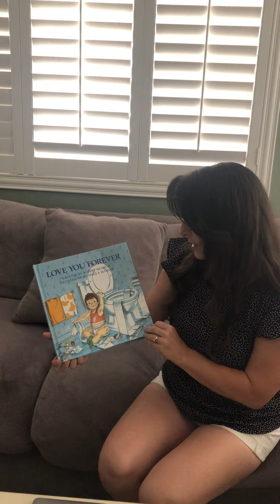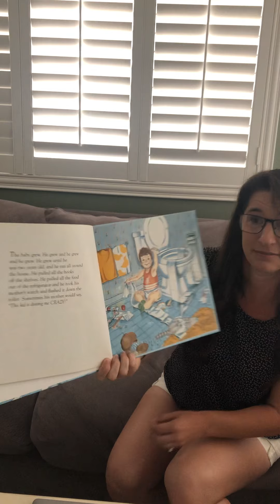I love you forever